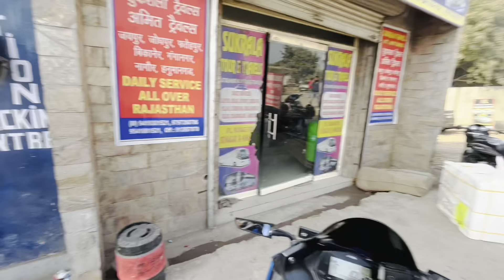Crash hogya😥💔| Jannu stuntz channel deleted need help!!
Video editor : Jatin Singh
Editing applications : iMovies

Bike : Gixxer sf 155
Camera : soon..
Phone : iPhone 13
Helmet : Studds
GoPro : soon..
Mic : iPhone compatible